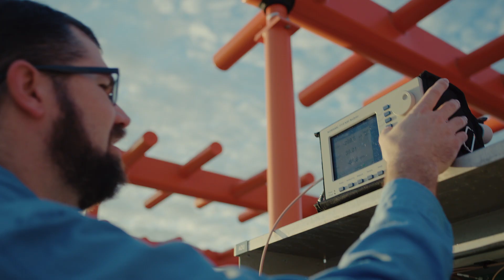Kyran Hine, Technical Officer (Radio)